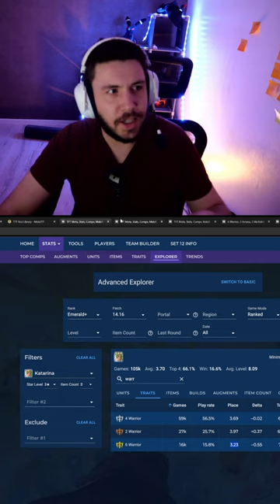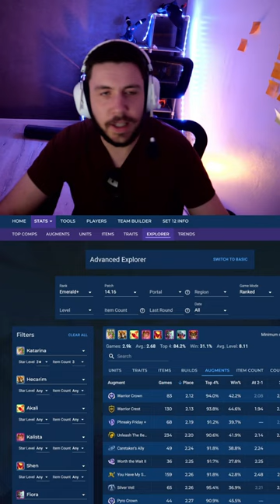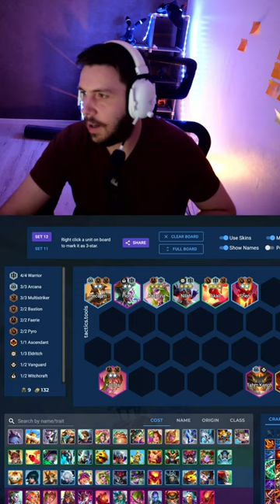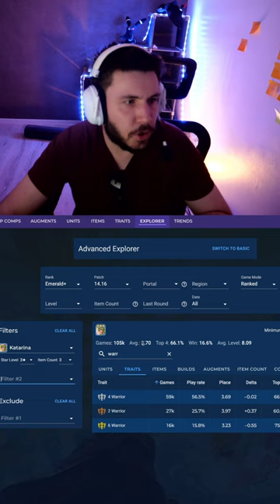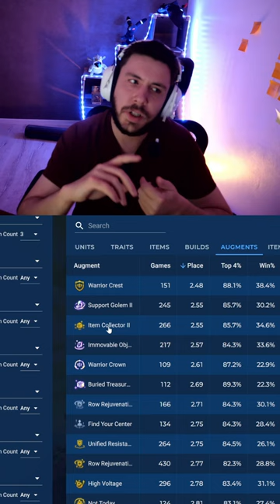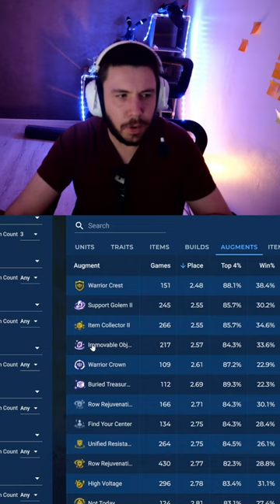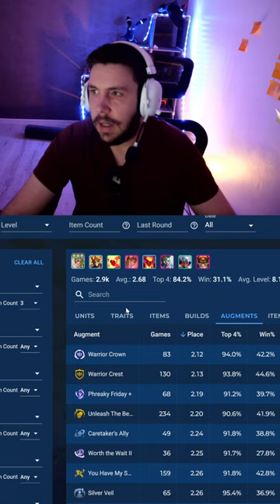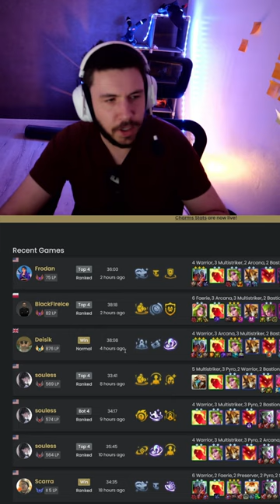Que vaut Katarina 3 depuis son up sur 14.16 ? Compos, Items, Augments - Guide Teamifght Tactics